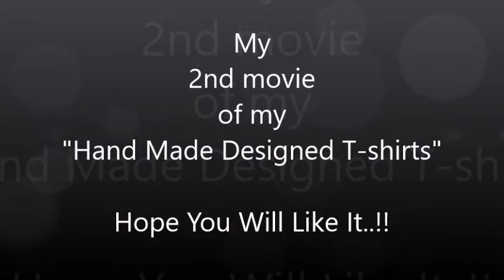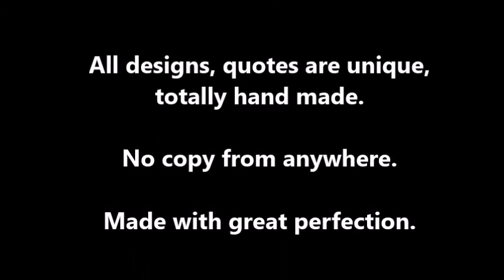My Art - Hand Made Designed T-shirts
I made all these designs by hand. All designs, quotes are unique. No copy from anywhere. No printing machine used for print. I hope you will like it.